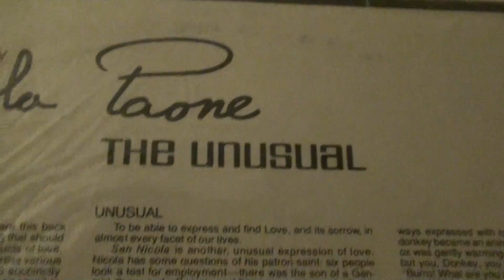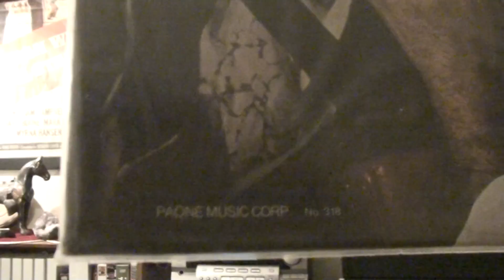NICOLA PAONE "DOLCE SIGNORA"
NICOLA PAONE IN "DOLCE SIGNORA" FROM AN OWN PRODUCED ALBUM "NICOLA PAONE THE UNUSUAL" WHICH WAS RIGHT,HE COULD DO IT ALL.